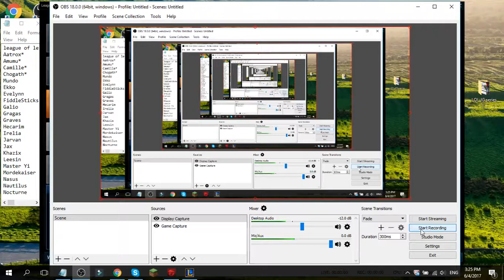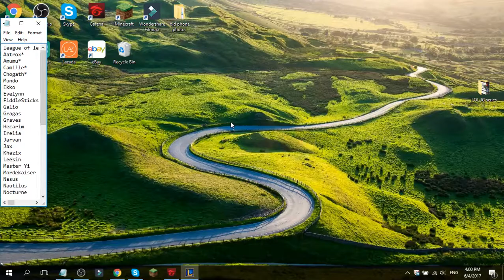How to carry Toxic Feeders//League of Legends Gameplay // Master Yi //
Have you ever encountered toxic people? Today i show you how to hard carry
masteries: 18-6-6
Runes: +16% atk spd, +11ad, +6.3 armor